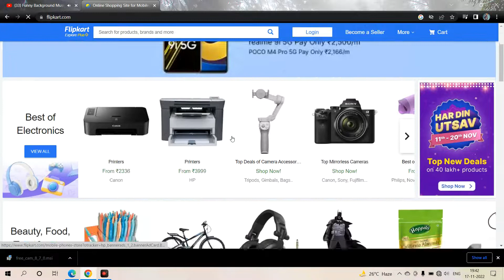change price in website